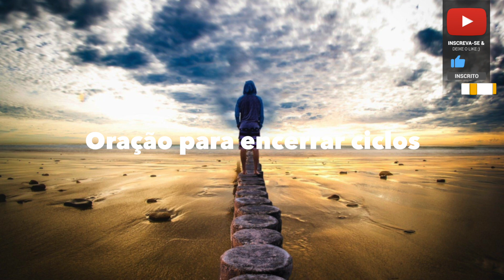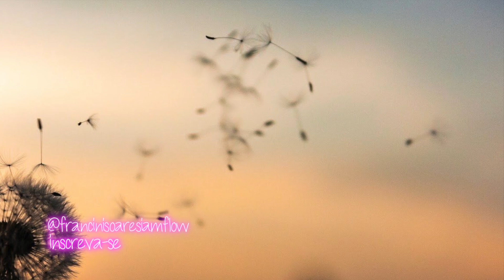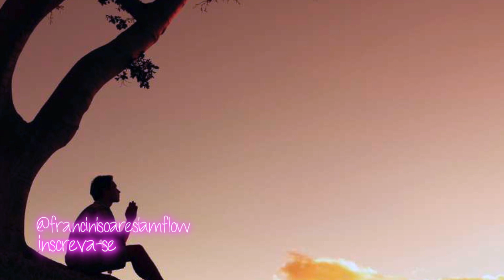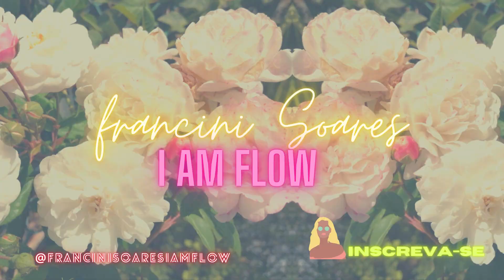Oração para encerramento de ciclos| soltar para recomeçar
Aconselho ouvir por 21 dias este audio. É preciso aceitar quando uma etapa da vida termina. Se você insistir em permanecer nela, poderá perder a alegria e o sentido de viver. Chame como quiser: fechar ciclos, fechar portas, encerrar capítulos; o importante é fechá-los e seguir em frente.

Não podemos viver o presente pensando no passado e nem ficar o tempo todo nos perguntando: “Porque isso aconteceu comigo”? Não podemos ser crianças ou adolescentes eternamente, nem funcionários de empresas inexistentes ou ter vínculos com pessoas que não gostam de nós.

Os problemas acontecem e devemos deixá-los ir!
fonte oração de fé.
Francini Soares (Mesoterapeuta, Terapeuta holística, Esteticista Cosmetologista 17 anos de profissão, fundadora e proprietária do Madame Cherry estética drybar, Beauty Adviser, SkinExpert, Makeup Artist formada na academia Makeup Forever em Paris, Praticante de Ho'oponopono , Coach​​​​​​​​​​​​​​​​​​​​​​​​​​​​​​​​​​​​ Espiritual, treinadora de mentes, Facilitadora​​​​​​​​​​​​​​​​​​​​​​​​​​​​​​​​​​​​ Barras​​​​​​​​​​​​​​​​​​​​​​​​​​​​​​​​​​​​ de Acess Consciousness, seguidora dos ensinamentos de Saint​​​​​​​Germain​​​​​​​​​​​​​​​​​​​​​​​​​​​​​​​​ e estudante de reprogramação mental).
O intuito deste canal é ajudar ao máximo de pessoas através da prática da espiritualidade, meditação ,ho​​​​​​​oponopono​​​​​​​​​​​​​​​​​​​​​​​​​​​​​​​, decretos de Saint Germain, reprogramação mental, comportamentos, flow, lei de atração, barras de access e outras terapias​ .
Francini Soares🙏💖🙌🙌🙌🙌🙌🙌🙌

BlogFoxLife